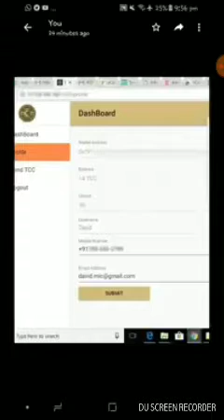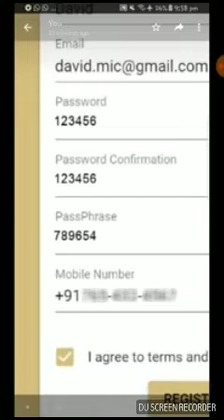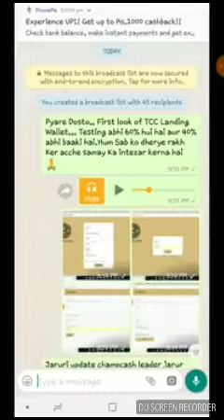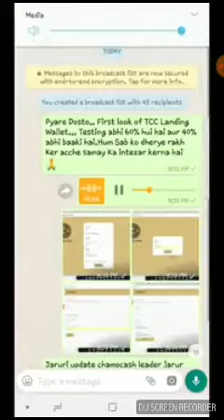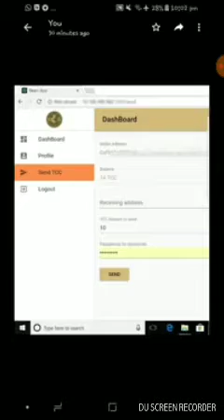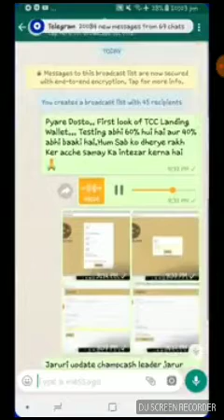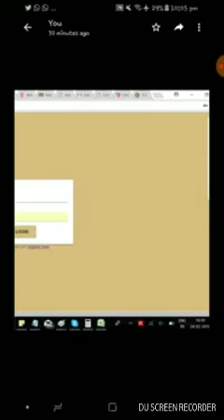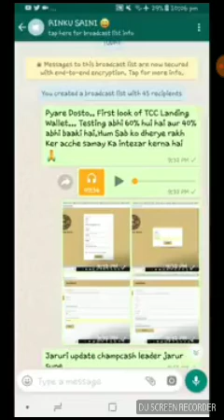The champcoin Latest News Lending page is ready don't sale you tcc the champcoin is next bitcoin